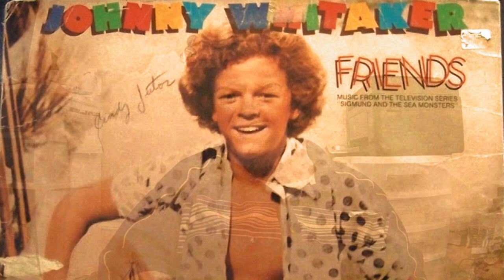The Retro Time Machine - Sigmund and the Sea Monsters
Johnny Whitaker, the star of "Sigmund", is our guest.